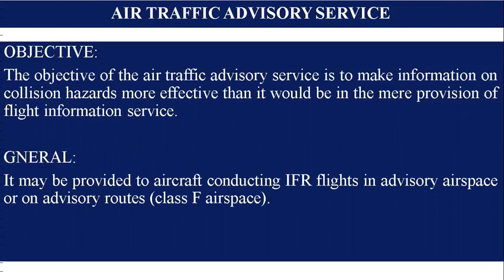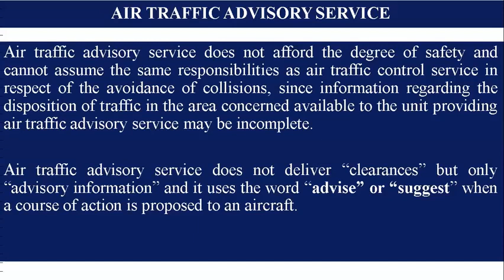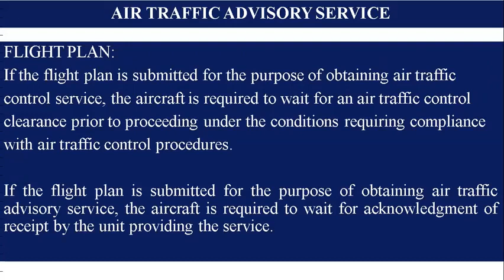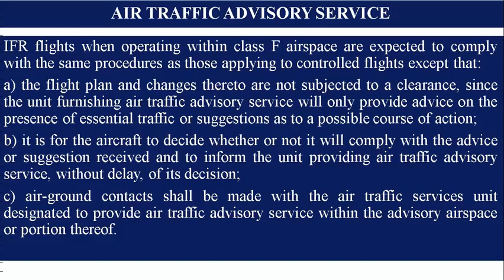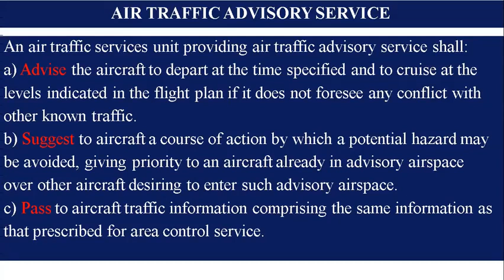AIR TRAFFIC ADVISORY SERVICE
Details about the objective of the air traffic advisory service & Related procedures as per DOC 4444.
The objective of Advisory service is to make information on collision hazards more effective than it would be in the mere provision of flight information service. It may be provided to aircraft conducting IFR flights in advisory airspace or on advisory routes (Class F airspace)